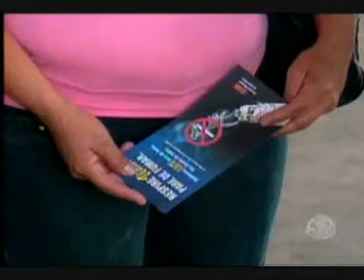MS Record 1ª Edição - Fiscais conscientizam fumantes sobre lei anti-fumo em terminais de ônibus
Estudos mostram que o tabagismo é Responsável por 200 mil mortes por ano no Brasil. Fiscais da secretaria Municipal de Saúde e da secretária de meio ambiente estão percorrendo os terminais de ônibus na tentativa de orientar a população a cumprir a lei municipal que proíbe o uso de cigarro em lugares de uso coletivo.